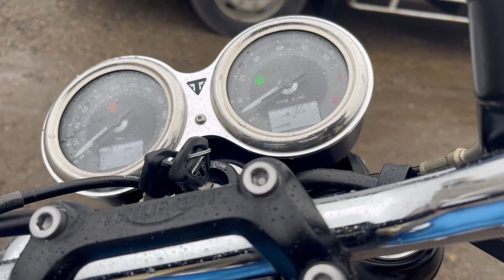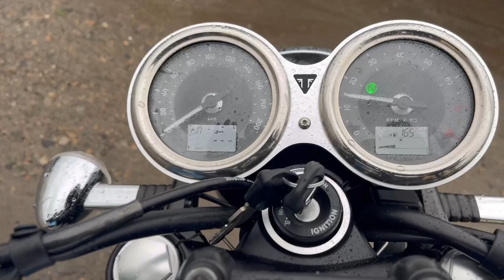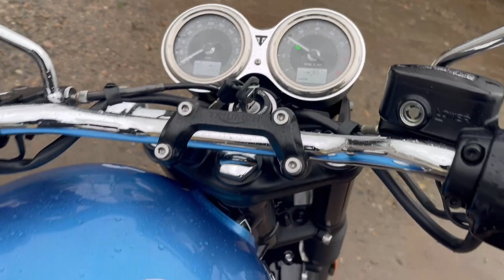No. B11014 TRIUMPH BONNEVILLE T100